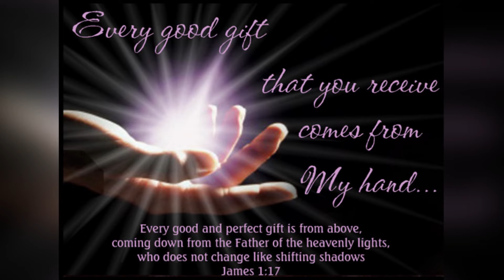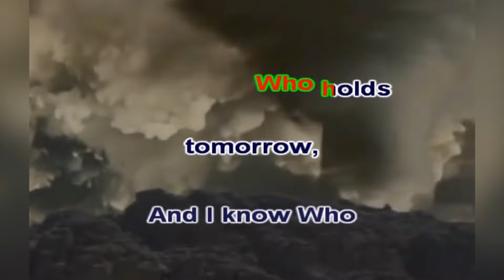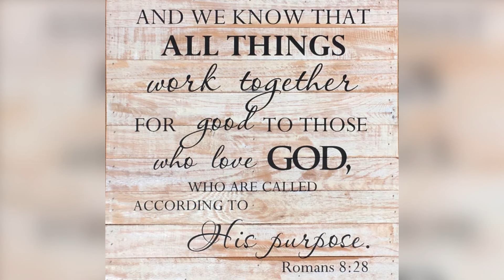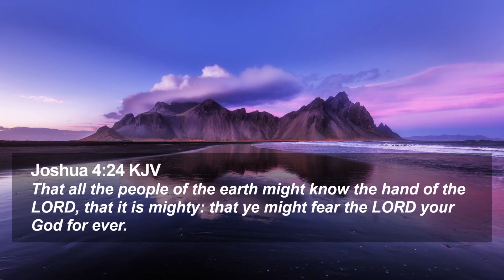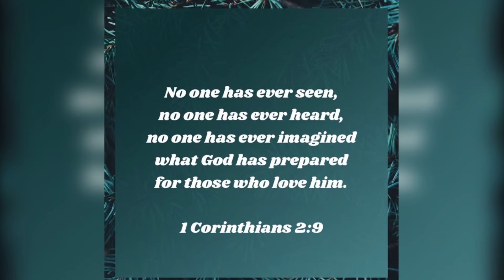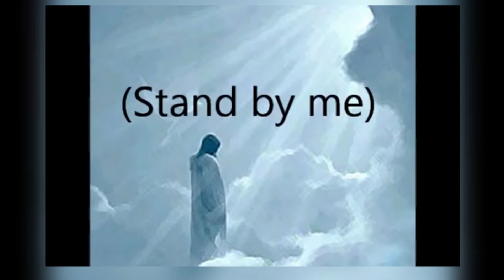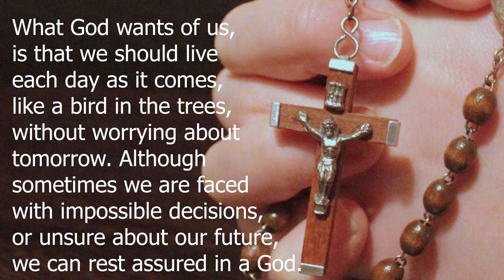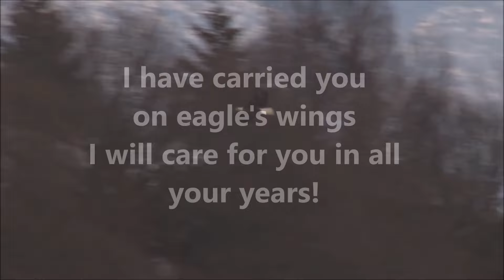NOVENA PRAYER SERVICE OF MOTHER CLAUDINE ECHERNIER - DAY 7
TRUST IN DIVINE PROVIDENCE DAY 7